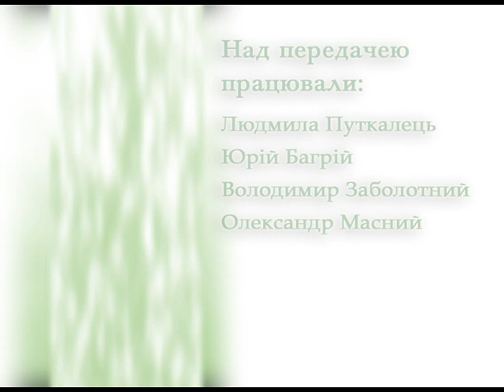Надія є - Аалкоголізм і наркоманія - реабілітація